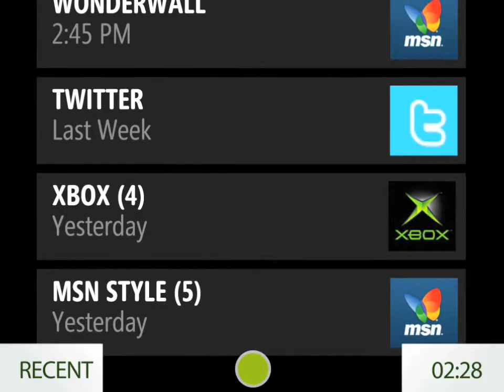Microsoft KIN Loop